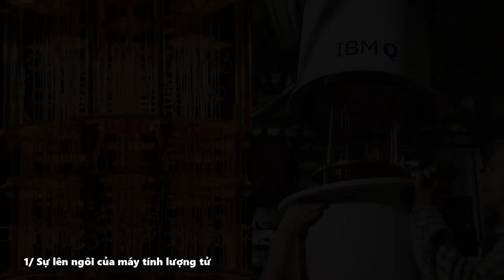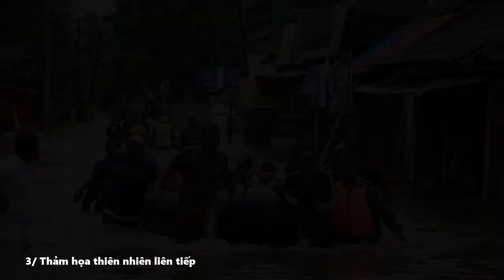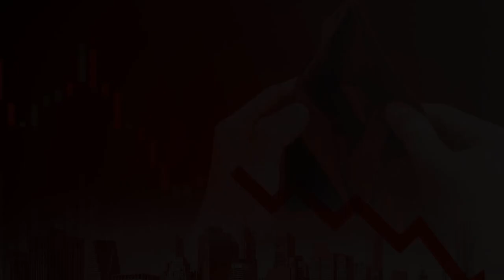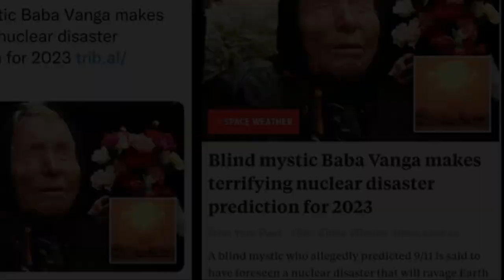Những Tiên Đoán "lạnh người" của Bà Vanga cho năm 2024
Khi nhắc tới Bà Vanga nhiều người sẽ biết tới bà là một nhà tiên tri nổi tiếng, được cho là có khả năng dự đoán được những chuyện xảy ra trong tương lai với khả năng chính xác tới 85%. Có những sự kiện song song với tiên đoán của bà đã xảy ra, ở mỗi giai đoạn, đặt biệt là mỗi năm sẽ có những tiên đoán tương ứng khiến nhiều người tò mò. Khi Thế giới sắp bước sang năm 2024, nhiều người đã tò mò rằng nhà tiên tri mù Vanga đã dự đoán gì về một số thảm họa như động đất, lũ lụt, có thể xảy ra trong năm 2024?
Thực tế theo những gì bà Vanga đã dự đoán, Thế giới vào năm 2024 sẽ trải qua nhiều thảm họa đáng sợ, mời quý vị và các bạn cùng tìm hiểu sau đây.
Baba Vanga sinh ngày 31 tháng 1 năm 1911, mất ngày 11 tháng 8 năm 1996, là nhà tiên tri, nhà nghiên cứu thảo dược nổi tiếng của Bungary, sở dĩ bà được nhiều người biết đến, là vì bà đã dự đoán chính xác rất nhiều sự kiện lớn, Điển hình như thảm kịch Chernobyl năm 1986, cái chết của công nương Diana năm 1997, sự tan rã của liên bang Xô Viết 1991, sự kiện 11 tháng 9 ở Mỹ năm 2001, và Brexit năm 2020.
Theo các báo Guardian, Indian Time hay Mirror những loại tiên tri của bà Vanga đúng tới 85%, trong thực tế năm 2022, một số sự kiện đã xảy ra đúng theo dự đoán của bà, Điển hình như bà đã dự đoán đúng rằng năm 2022 một số nước châu Á, Australia sẽ phải chịu lũ lụt nghiêm trọng, kết quả nhiều vùng ở Australia đã hứng chịu mưa lớn gây lũ lụt diện trọng, khiến hàng trăm nghìn người sơ tán, bà cũng dự đoán rằng nhiều thành phố sẽ gặp tình trạng thiếu nước do hạn hán, điều đó đã diễn ra ở châu Âu trong mùa hè 2022, được xem là đợt nóng kỷ lục vừa qua.